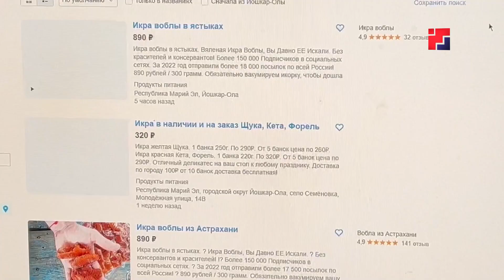Рубрика «Сводка 112»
В Марий Эл пресекли деятельность канала по сбыту наркотических средств. Сотрудники УФСБ задержали жителя Московской области, который специально приехал в республиканскую столицу, чтобы здесь вести свою незаконную торговлю. Какую роль в криминальной цепочке выполнял задержанный, и какое наказание понес за свое преступление, расскажем в Сводке 112.